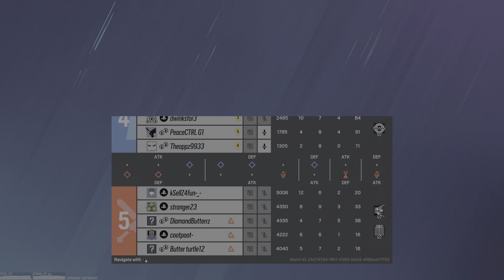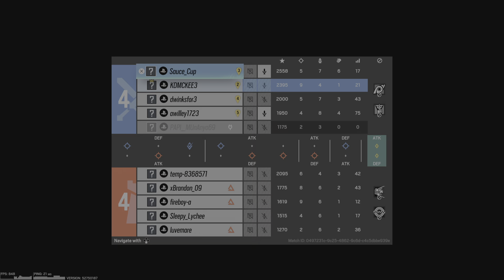Tom Clancy's Rainbow Six Siege_20230315184651